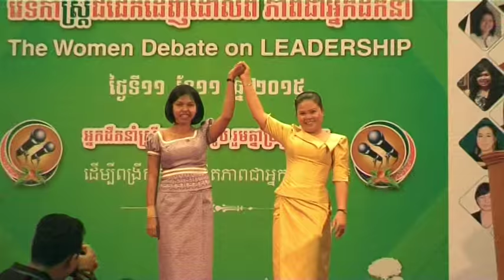វេទិកាស្រ្តី​ជជែក​ដេញ​ដោល​ពី​ ភាព​ជាអ្នក​ដឹកនាំ - The Women Debate on Leadership -11-11- 2015 .P8